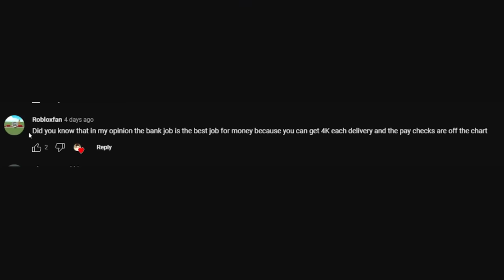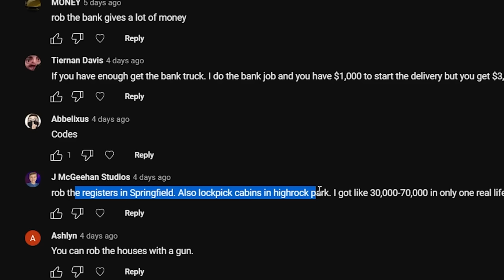Our Mafia Is Growing.. - ERLC Poor To Rich 2!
Larry is back, starting his own mafia, even working for the Bank for a short period..

⭐ Use star code OMB when purchasing Robux or Roblox premium to support me!